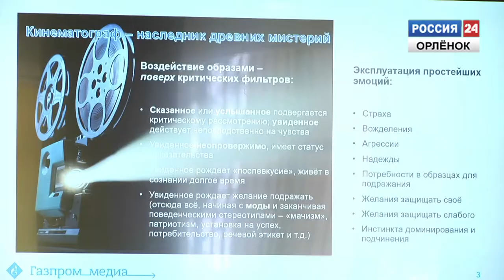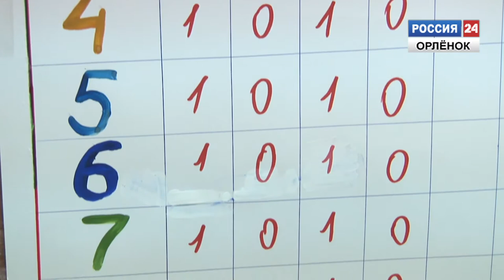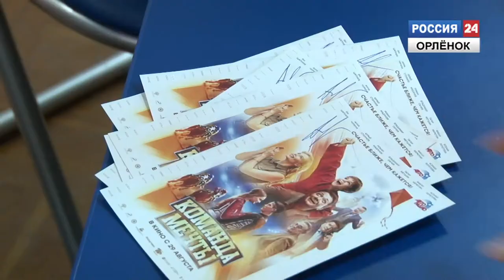Территория кино и телевидения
в «Орлёнке стартовал первый социально-культурный проект «Территория кино и телевидения». Его организаторы - группа компаний «КИТ» и всероссийский детский центр «Орленок».  В течении нескольких дней мальчишки и девчонки, а также воспитатели центра обсуждали отечественные киноленты, знакомились с новинками и даже сразились в интеллектуальной игре «Что? Где? Когда?».
Корреспондент: Игорь Хворостянов, Анастасия Быч
Оператор: Алексей Исаев, Алексей Кузьмин
Монтаж: Аркадий Коваленко